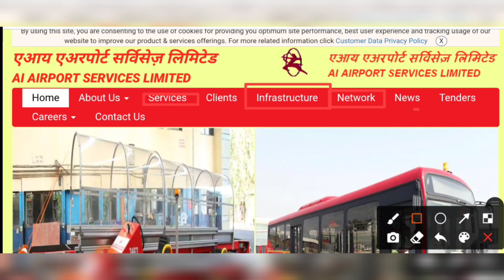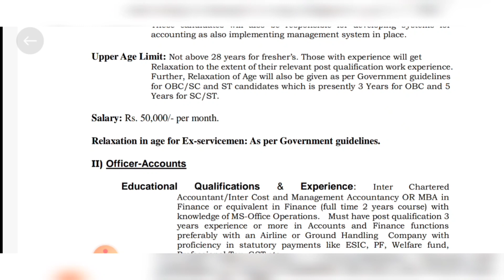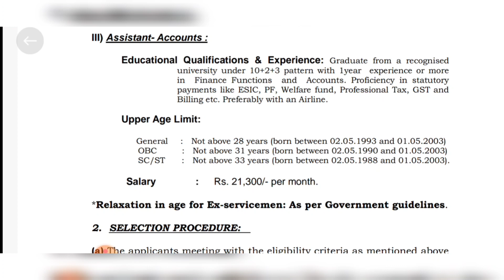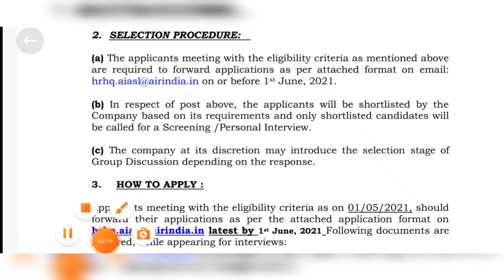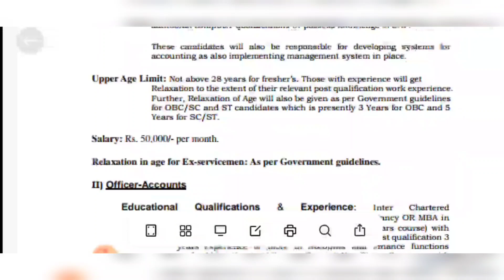কলকাতা এয়ারপোর্টে এয়ার ইন্ডিয়াতে নতুন স্টাফ নিয়োগের বিজ্ঞপ্তি । Kolkata Airport Staff Recruitment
About Video - Airindia job Recruitment in kolkata

Airport Ground Staff Jobs
Boys and Girls Apply Fresher Jobs
air india new recruitment 2021
indian air force mts recruitment 2021
indian air force recruitment 2021 10th pass
air force mts recruitment 2021
air india recruitment 2020 12th pass